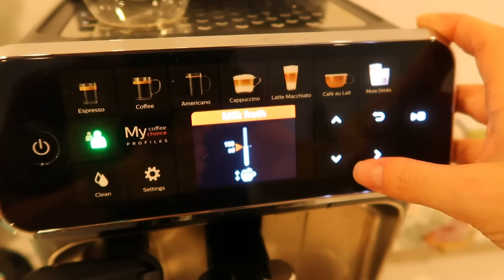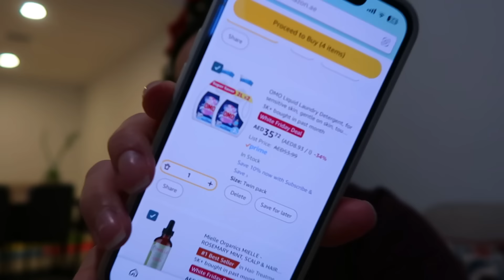MONTANDO A ÁRVORE E PAPEANDO SOBRE ESCRITA 🎄✍🏼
Links importantes⤵
▸ Meu livro
▸ Produtos e livros que indico

Equipamentos & edição ⤵
▸ iPhone 13 Pro (principal câmera atual)
▸ Tripé simples que uso com o celular
▸ Câmera Sony A6400
▸ Câmera Canon G7x Mark II
▸ Mini Tripé Manfrotto que uso com a G7x